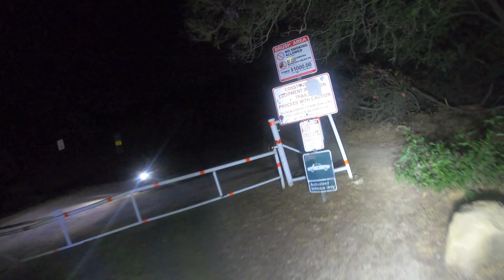ECrewLA - Elysian // Griffith Dodgers Night Cruise (29 JUL 2023)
ECrewLA host an All-PEV Group Night Ride through the City of Los Angeles.  The ride begins at the popular Chinatown Starbucks and traverses along Broadway to Elysian Park.  Sites include Chinatown, Elysian Park, Grand View Point, Elysian Park HELO Pad overlooking Dodgers Stadium, Griffith Park, Griffith Park Old Zoo Picnic Area, Zoo Drive, Griffith Park Drive, Mount Hollywood Drive, Cathy's Corner, Mount Chapel Trail Overlook, and Vista Del Valle Drive.  Total ride distance approximately 28.9 miles.